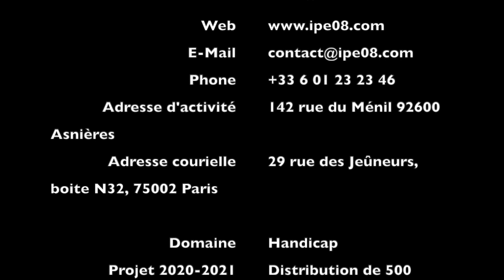Coran Braille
Construction du Coran Braille par l'Institut Paris Églantine